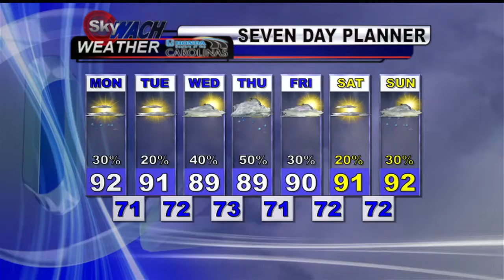Sunday Night Forecast